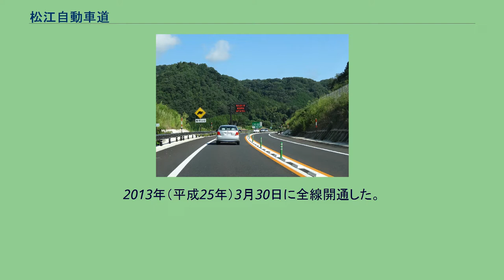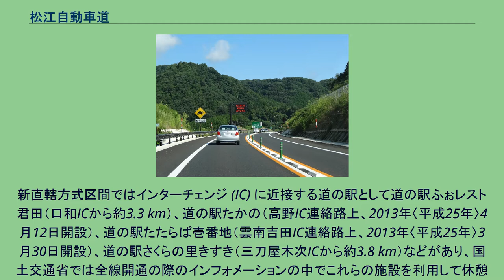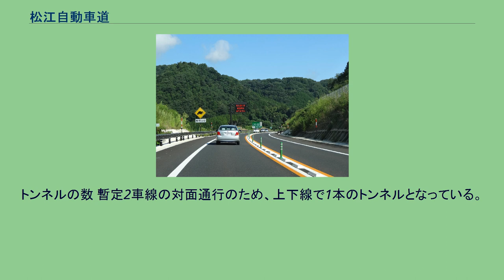松江自動車道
口和インターチェンジから南約700メートル地点（広島県庄原市、松江方面） 松江自動車道（まつえじどうしゃどう、MATSUE EXPRESSWAY）は、広島県三次市から島根県松江市へ至る高速道路（高速自動車国道）。
略称は松江道（まつえどう、MATSUE EXPWY）。
政令上の路線名は「中国横断自動車道尾道松江線」（広島県尾道市 - 島根県松江市）であり、その一部である。
市町村合併前は松江市を通過していなかった。
高速道路ナンバリングによる路線番号は、尾道自動車道とともに「E54」が割り振られている。
2003年（平成15年）3月16日に三刀屋木次インターチェンジ (IC) - 宍道ジャンクション (JCT) 間が開通した。
三刀屋木次IC以南は新直轄方式で整備され、2012年（平成24年）3月24日、吉田掛合ICから三刀屋木次ICまで開通した。
2013年（平成25年）3月30日に全線開通した。
新直轄方式の区間が60キロメートル (km) 以上もあり、さらに三次東JCT/ICで全区間のうちのほとんどが新直轄方式（無料区間）の尾道自動車道と接続するため、合わせると三刀屋木次ICから尾道北ICまで103.9 kmを無料で通行できる。
この区間は開通時点で日本最長の新直轄区間が連続する区間だった。
松江自動車道は暫定2車線での供用となっている。
2019年（令和元年）9月、国土交通省 第35回国土幹線道路部会にて「高速道路における安全・安心基本計画」が検討され、4車線化の優先整備区間として、三刀屋木次IC - 宍道JCT が選定された。
調査設計の上、事業費、財源状況を踏まえて順次事業化される見込み。
松江自動車道の本線上の休憩施設は、採算性の問題もあってコスト削減が図られた結果、2013年（平成25年）3月に開業した加茂岩倉パーキングエリア（トイレ・情報提供コーナーのみ）の1か所のみしかない。
新直轄方式区間ではインターチェンジ (IC) に近接する道の駅として道の駅ふぉレスト君田（口和ICから約3.3 km）、道の駅たかの（高野IC連絡路上、2013年〈平成25年〉4月12日開設）、道の駅たたらば壱番地（雲南吉田IC連絡路上、2013年〈平成25年〉3月30日開設）、道の駅さくらの里きすき（三刀屋木次ICから約3.8 km）などがあり、国土交通省では全線開通の際のインフォメーションの中でこれらの施設を利用して休憩することを推奨している。
また、島根県東部高速道路利用促進協議会では「手軽に使える高速道路トイレマップ」「達人御用達山陰道・松江道活用マップ」を用意しており、インターチェンジ/本線料金所管理事務所やインターチェンジ周辺のコンビニエンスストアのトイレ（いずれも道路外の施設）を案内している。
また、三刀屋木次TBも、上り線料金所ブースより三次寄りにある駐車場とトイレが一般に解放されているため、上り線専用のPAとしての機能を果たしている。
一方、本線上にガソリンスタンドを併設した休憩施設が存在しないことから、国土交通省、および沿線自治体では全線開通の際のインフォメーションの中でインターチェンジ近くでの給油を推奨している。
しかし、インターチェンジ近くのガソリンスタンドが少ないこともあって、新直轄区間を管理する国土交通省中国地方整備局では一般道のガソリンスタンドに案内する看板設置を検討する一方で、松江道に入る前に十分な給油を促す看板の設置を考えたいとしている。
トンネルの数 暫定2車線の対面通行のため、上下線で1本のトンネルとなっている。
24時間交通量（台） 道路交通センサス （出典：「平成22年度道路交通センサス」・「平成27年度全国道路・街路交通情勢調査」（国土交通省ホームページ）より一部データを抜粋して作成）